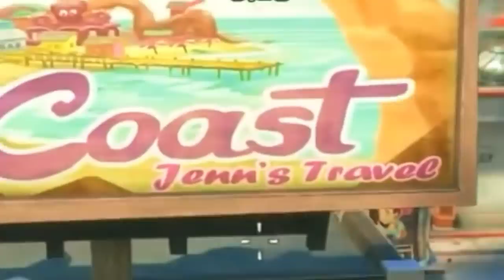Los MISTERIOS Más EXTRAÑOS que no Tienen Sentido en el JUEGO de Plants vs. Zombies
Hola este vídeo es uno de mis favoritos por lo cual son algunos Misterios de Plants vs. Zombies. espero que sea de su agrado.